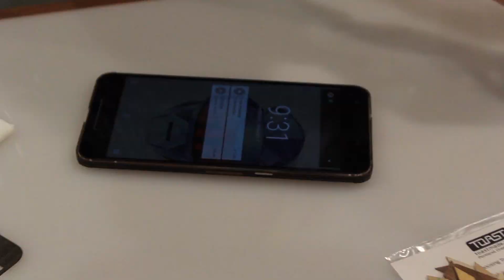Installing A Toast Skin With The Toast Team - Nexus 6P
We met up with the Toast team and had an awesome conversation about their wooden skins. Long story short, the CEO of Toast installed a skin on our Nexus 6P.